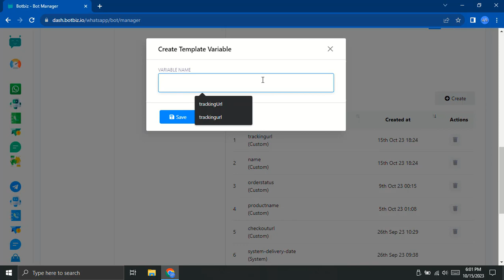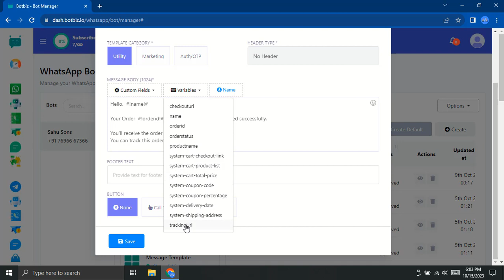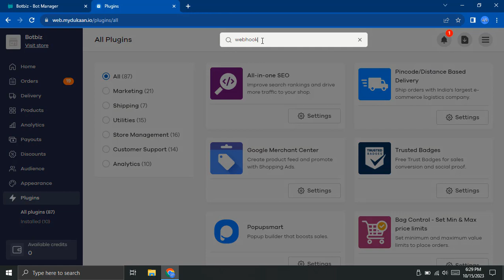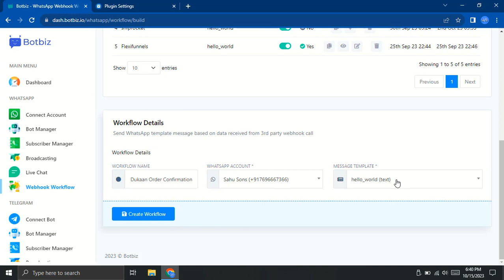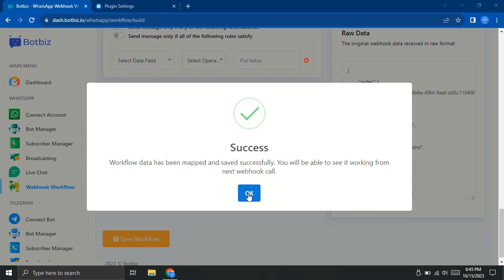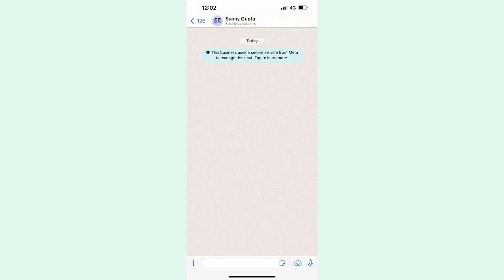How to send Dukaan Order Notification on WhatsApp by using Botbiz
*To help you get a better understanding of Botbiz, here are some resources you can check out:*